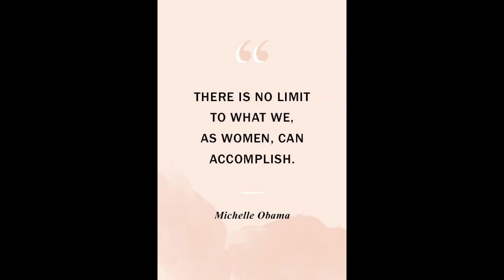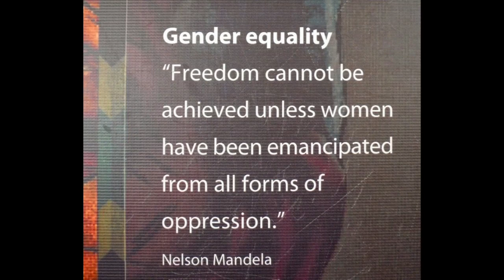Women Equality Day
Mount Carmel High School Navrangpura Ahmedabad
Topic: women equality day
Class: X B
Men of quality do not fear equality. Gender equality is a human right. The men are entitled to live with dignity and with freedom from want and from fear.